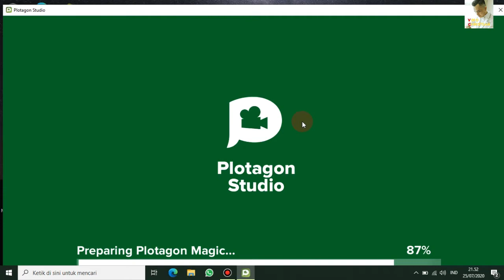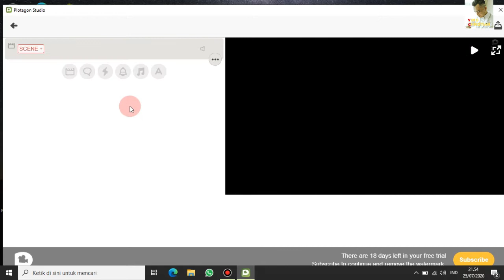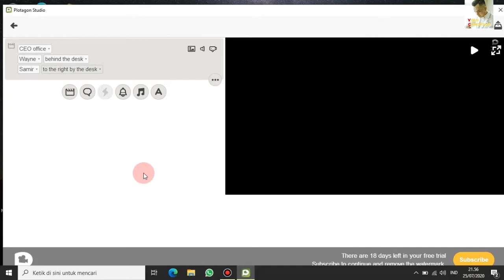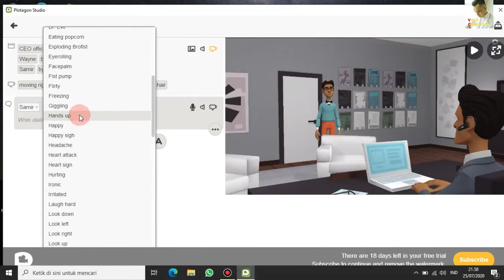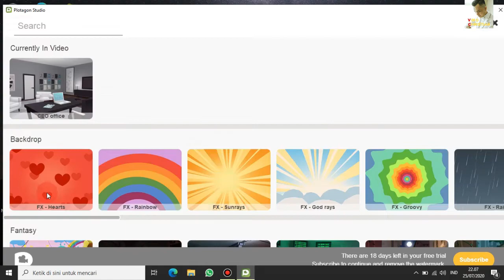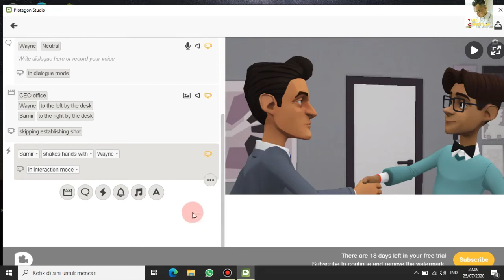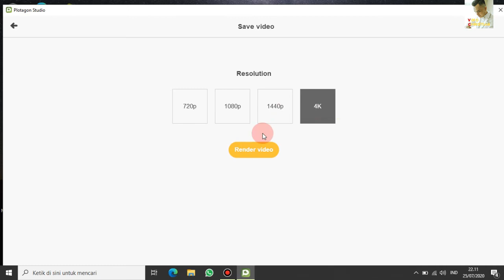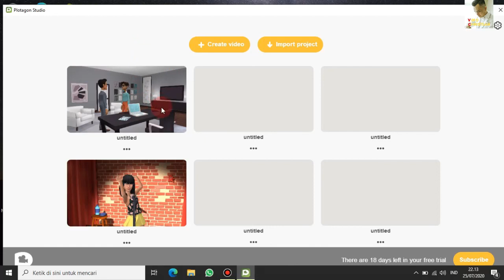Cara Membuat Animasi dengan karakter sendiri menggunakan Plotagon Story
Terimakasih Telah mengklik video ini, semoga anda mendapatkan ilmu baru dari video ini, apabila ada kekurangan, mohon koreksinya, dan semoga dengan adanya video ini, bisa membantu informasi sesuai kebutuhan yang anda perlukan.

Di tutorial ini, kita belajar membuat animasi sendiri menggunakan Plotagon Story, membuat karakter sendiri dan cerita versi sendiri. Silahkan download aplikasi nya, dan buat animasi kartun menurut versi mu.